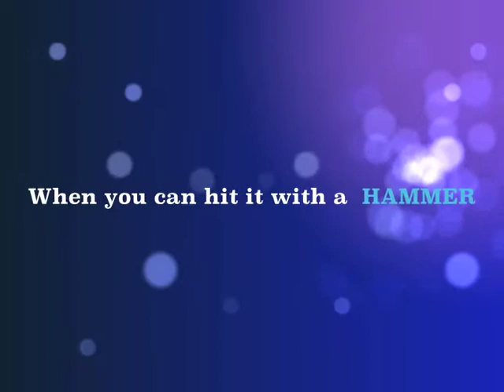Slices & Sandtraps.mov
Our annual track coaches golfing day.